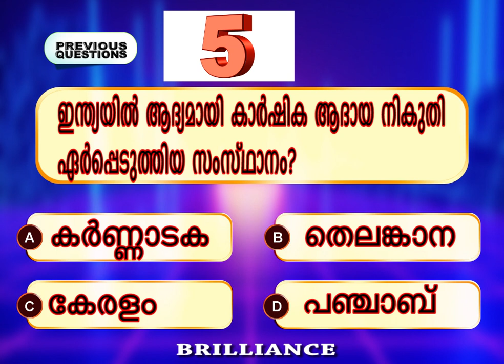Part 19 |Mains Exam ന് ചോദിക്കാൻ സാധ്യതയുള്ള 5 ചോദ്യങ്ങൾ ഒരു മിനുട്ടിനുള്ളിൽ പഠിക്കാം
Mains Exam ന് ചോദിക്കാൻ സാധ്യതയുള്ള 5 ചോദ്യങ്ങൾ ഒരു മിനുട്ടിനുള്ളിൽ പഠിക്കാം
This channel is focusing about all competitive examination preparation like PSC UPSC, RRB, SSC, KAS, LDC , DEGREE LEVEL,LGS,POLICE CONSTABLE,FIREMAN we try to give all type of GK and latest Current affairs memory techniques and Mnemonics through this method you can learn funny and easy way, your success is our mission.